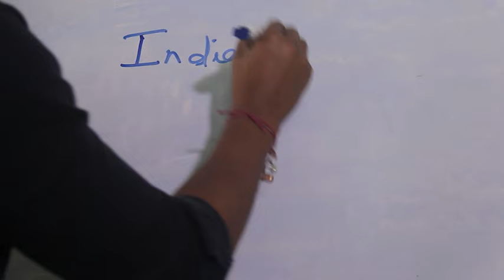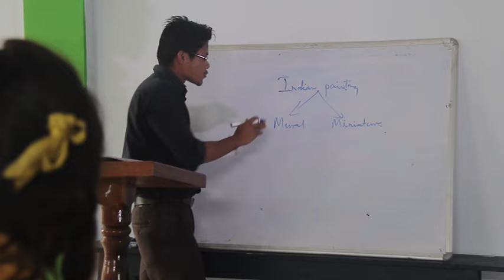Henu nei ngaidam in-part 2/Thadou kuki film/part 3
@Copyright Reserved
part 3 link point 👇